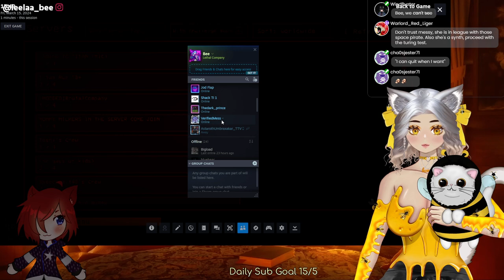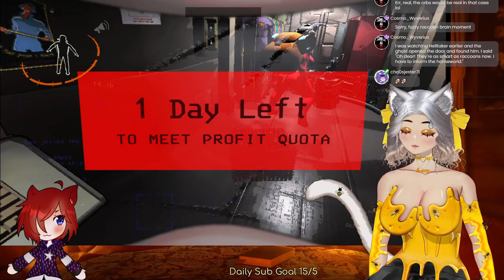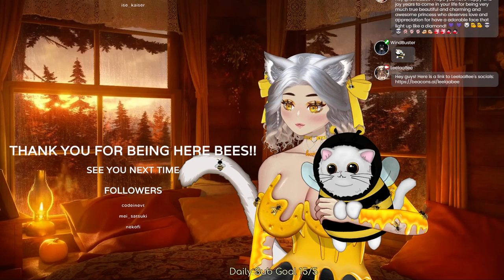VOD ꕤ It has been verified that today's stream will be a mess ♡✧･✧ @VerifiedMess ♡ | ~E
【 VOD ꕤ It has been verified that today's stream will be a mess ♡✧･✧ @VerifiedMess  ♡ | ~ENVtuber~ ꕤ 】
❥VTuber: Leelaabee

▬▬▬▬ LINKS ▬▬▬▬▬▬▬▬▬▬▬▬▬

ꕤ etsy